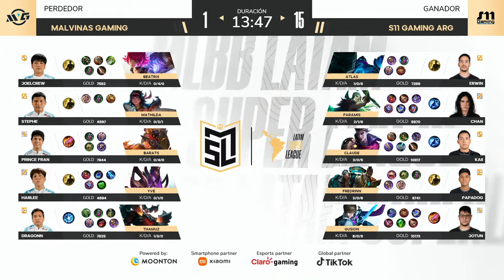GAME 3 - S11 Gaming Argentina Vs Malvinas Gaming | MLSL S1 : Playoffs